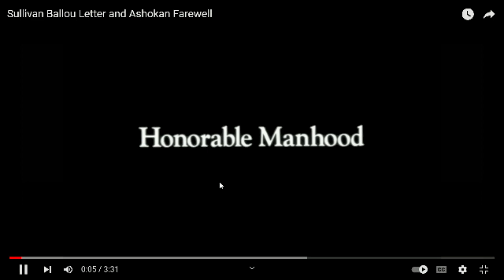Bethel Assembly Live Service, 12/31/2023 - Guest Speaker Bill Galus